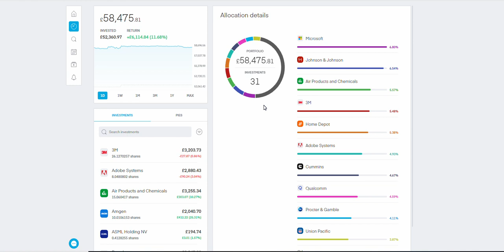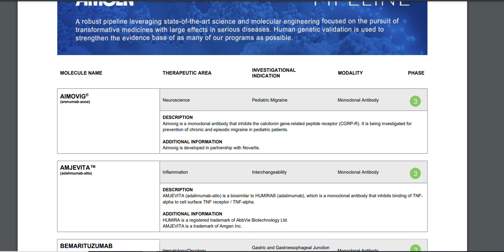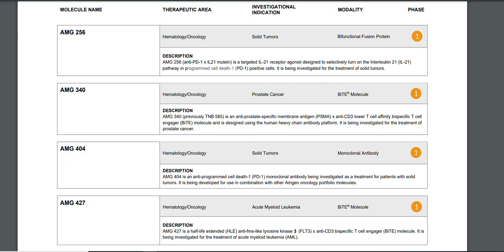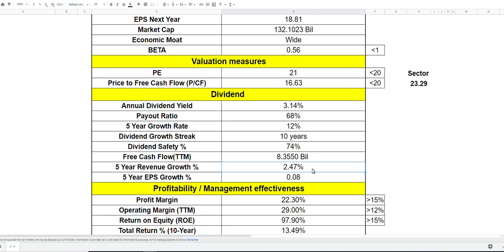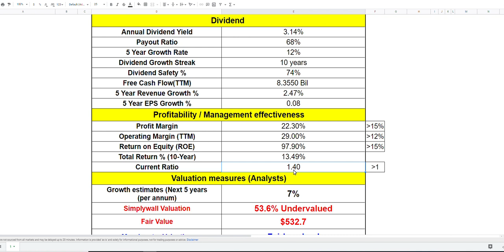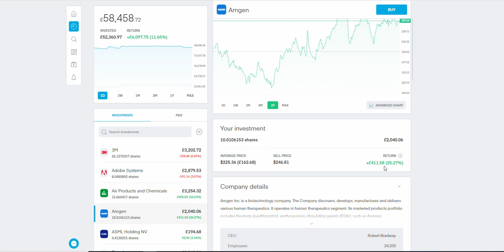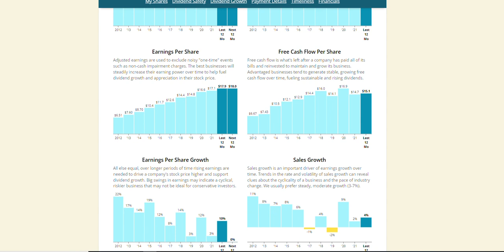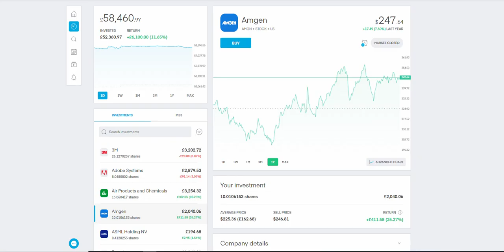Is this High Quality Pharma Stock A Buy Right Now?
Assalamu Alaikum friends, in today's video we will check out if this pharma stock is a buy right now.This is a great stock but it has gone up so much in the last 4 months.

If you would like a copy of my spreadsheet, check out these links.

Books that helped my journey (Amazon Links to Books):

The Intelligent Investor
One Up On Wall Street by Peter Lynch
Warren Buffett and the Interpretation of Financial Statements
MONEY Master the Game: 7 Simple Steps to Financial

Millionaire Teacher: The Nine Rules of Wealth You Should Have Learned in School
Millionaire Expat
Rich Dad Poor Dad